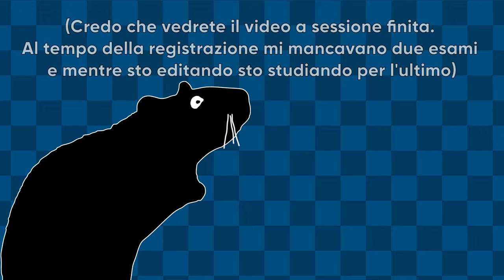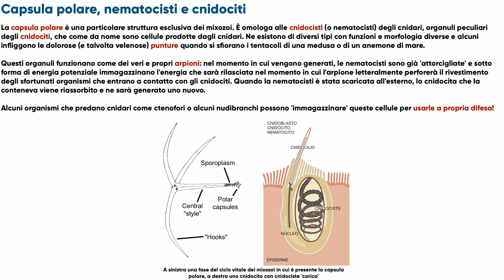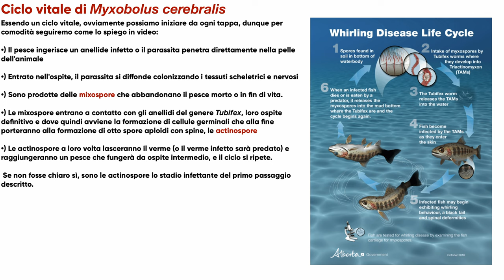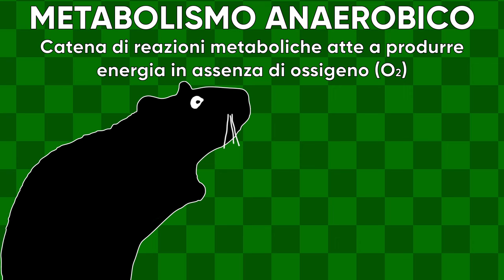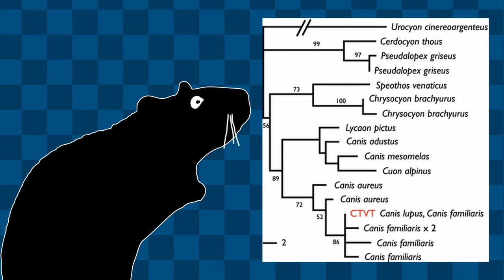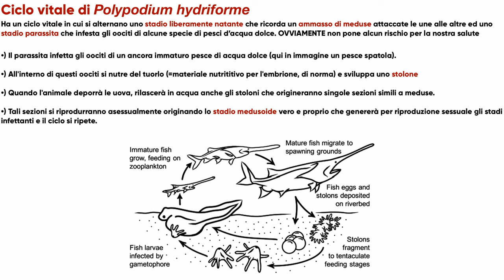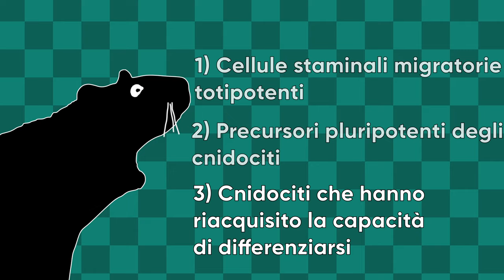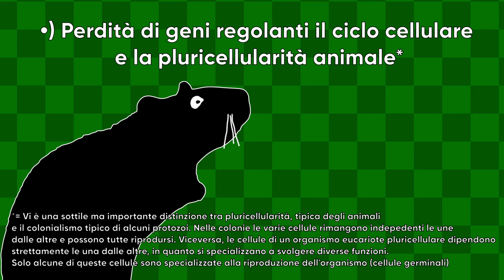DA TUMORE A SPECIE - Un’ipotesi SCANDALosa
Nel video di oggi vi parlerò della particolare classe Myxozoa, Phylum Cnidaria.

Musiche utilizzate (non in ordine di utilizzo):

•) Muladhara, Meow Meow e Also Sprach Brooks - Shoji Meguro
•) Lawrence, Lost Lounge - TrackTribe
•) The Moon Drops - Nathan Moore
•) With a Stamp - Twin Musicon